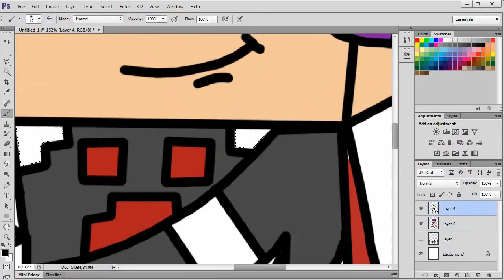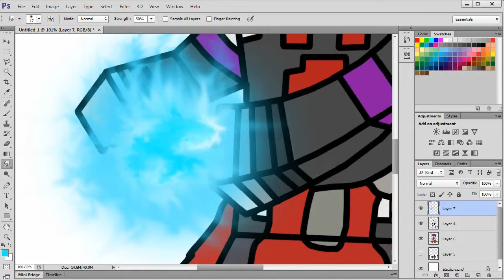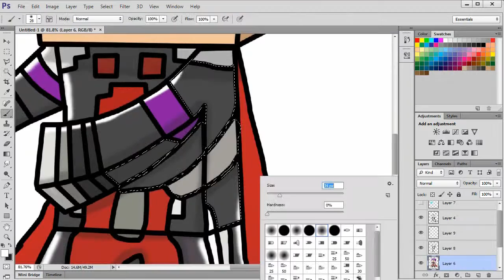Minecraft Speed Arts #14: Setosorcerer Contest Entry